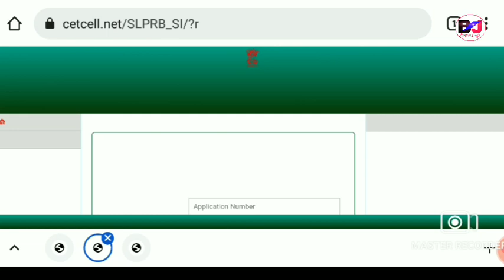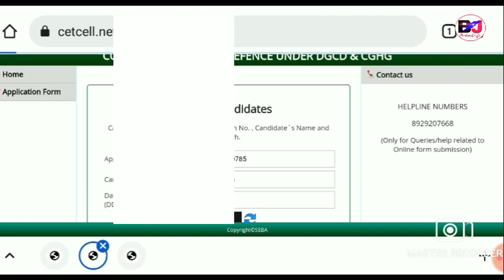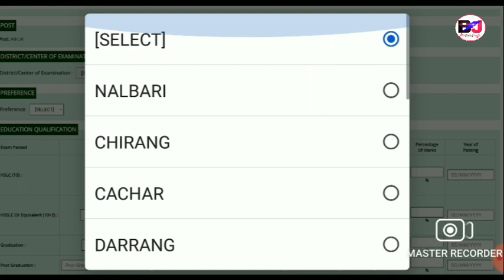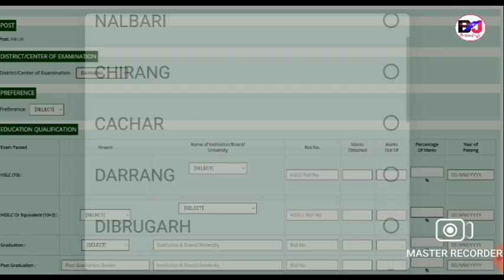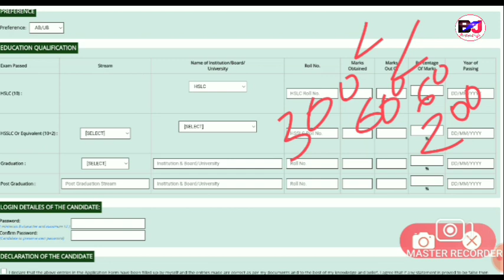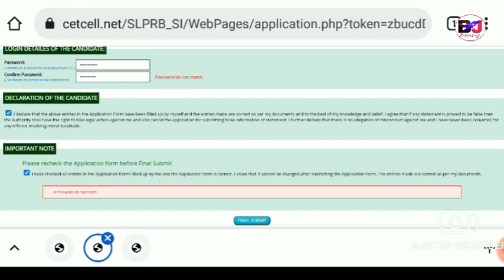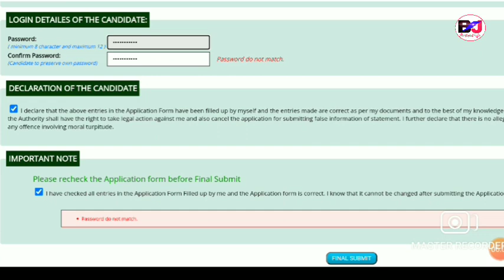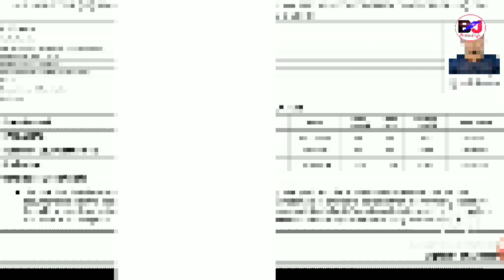Assam Police Exam Centre Select Process Sub Inspector UB/AB Commando Written Exam ||Bodo Job Info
Assam Police Sub Inspector UB and AB Commando Exam Centre Select Process
Assam Police written exam of SI Commando AB and UB Sub Inspector 2022

Login and Select your Exam Centre

Assam Police Written Exam Date 24th April 2022

ASSAM Police SUB Inspector UB and Commando AB SUb Inspector 2022 Rally